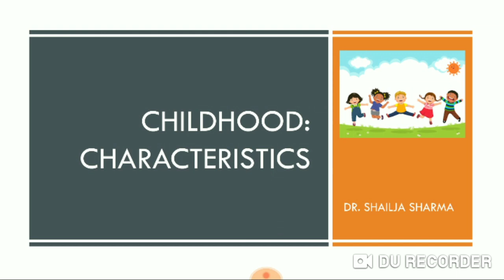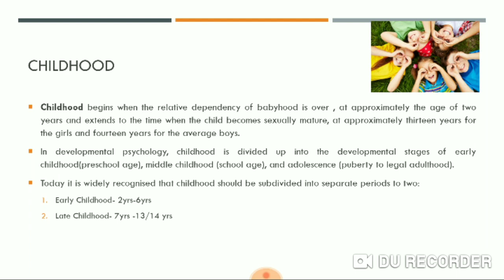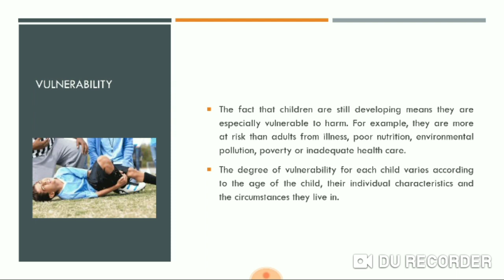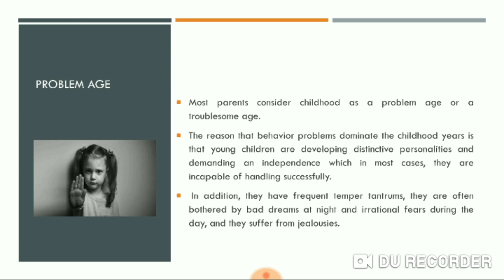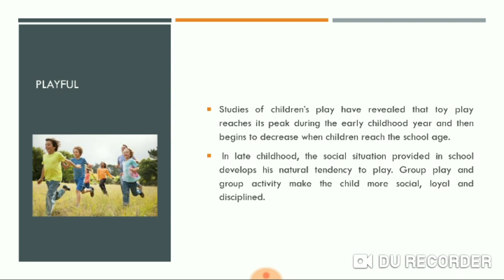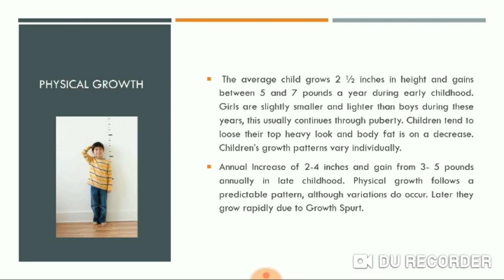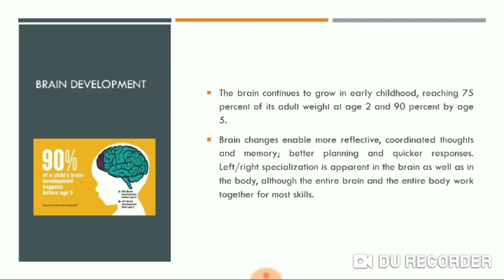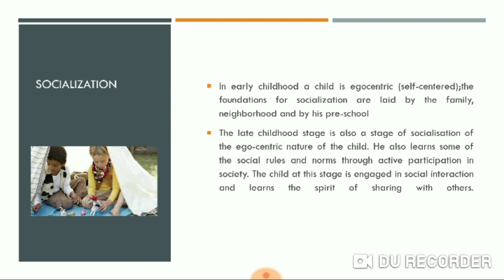Childhood: Characteristics | Developmental Psychology | Dr. Shailja Sharma